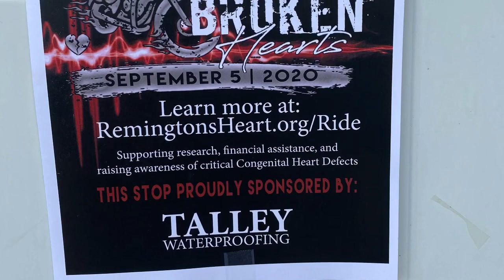3rd Annual Ride For Remington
A 175 mile ride that began at the Bates County Elks Lodge this morning